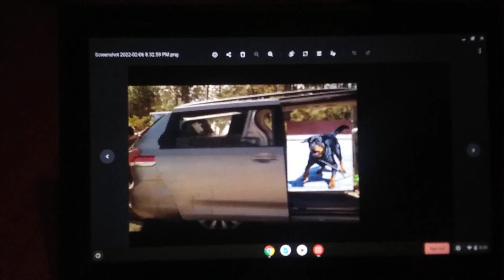The 2013 character gamers spying on Luke and Mater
AHHH, Somebody help Luke and Mater, well who?